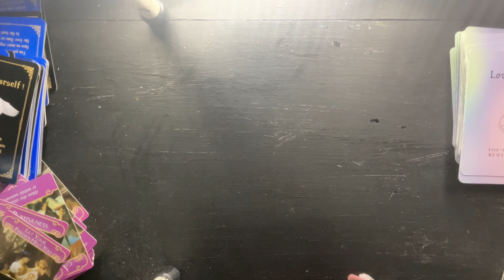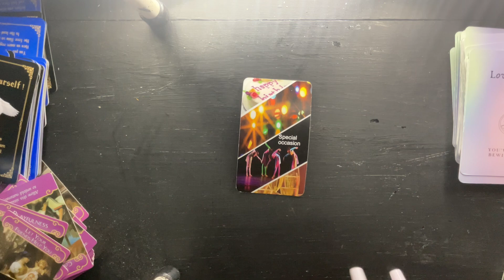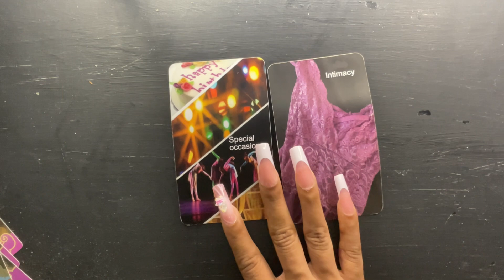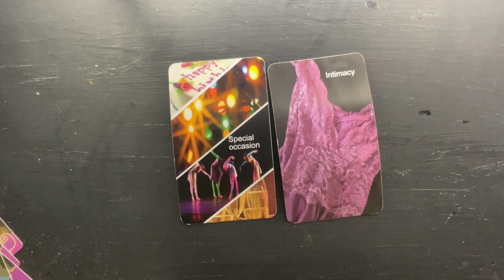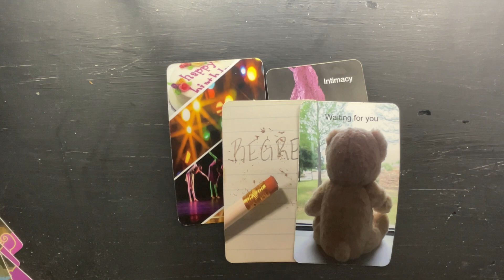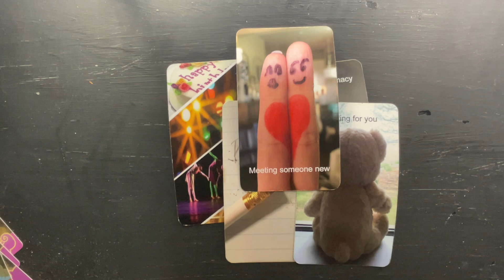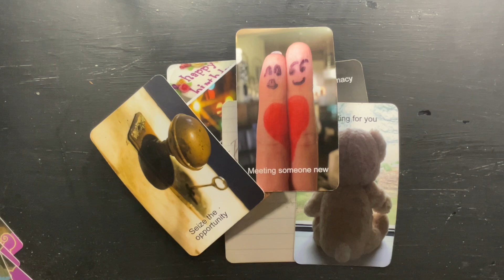PISCES- THERE’S ABOUT TO BE THIS HUGE SHAKE-UP COMING IN!!! THE UNIVERSE HAD PLANS FOR YOU ALONG‼️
EXTENDED READING!— YOUR LOVE LIFE WILL CHANGE AFTER THIS!!!